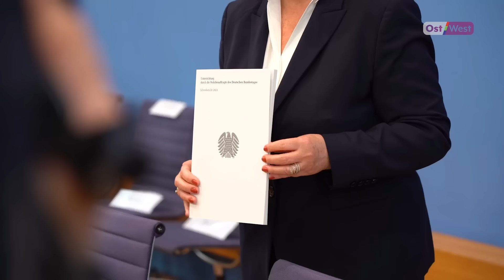Сколько «Патриотов» в Германии, пропаганда, стыд за Газу — журналисты общаются с правительством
Как немецкие журналисты общаются с немецким правительством — итоги недели Bundespressekonferenz.

0:00 Начало
0:19 - Что такое Bundespressekonferenz и чем они отличаются от пресс-конференций, организованных правительством
0:46 - Сколько систем "Пэтриот" осталось в Германии?
1:35 - Как немецкие ведомства отреагируют на приостановку консульского обслуживания украинских мужчин?
2:35 - Германия теряет уважение арабских стран из-за Газы?
4:12 - Пропагандисты на Bundespressekonferenz. Бывший главный редактор RT DE Флориан Варвег
5:46 - Китайские репортёры о нарушении прав человека в Германии
7:37 - Насколько обветшали мосты и шлюзы в Германии?

📌 Українською мовою:  @OstWest24

📌 Как нас смотреть на спутнике:

▪️Настройте сигнал на спутник Eutelsat Hot Bird,
▪️Позиция: 13°E
▪️Частота: 10949
▪️Поляризация: вертикальная
▪️И включайте наш канал «OstWest 24»

Включайте наш новый канал «OstWest 24» – это новости Европы и мира в круглосуточном формате в HD качестве — события в Германии, война в Украине, мировая экономика, жизнь украинцев в странах Европы.